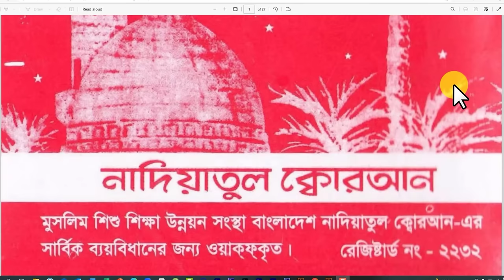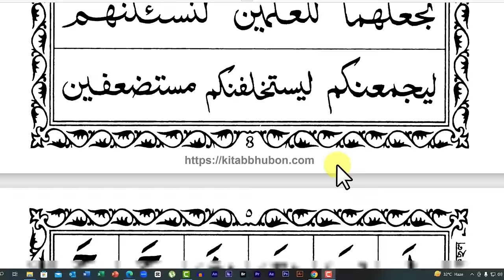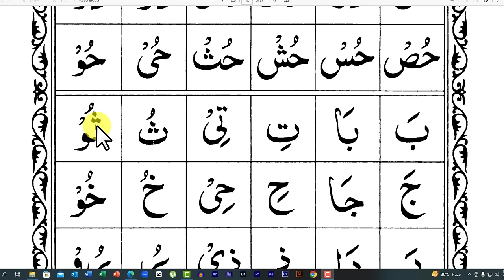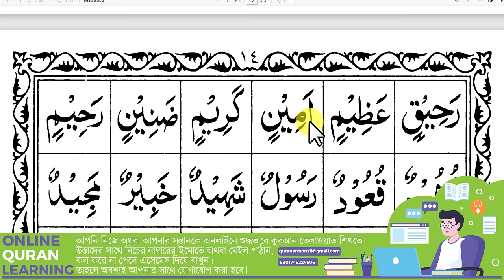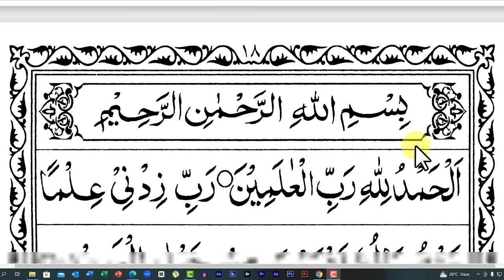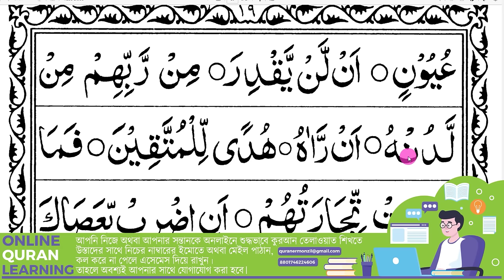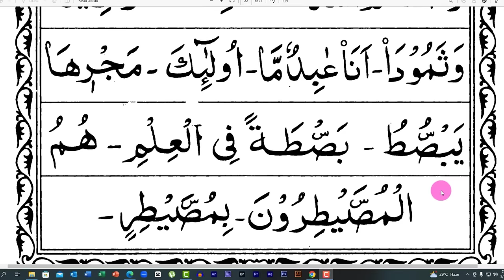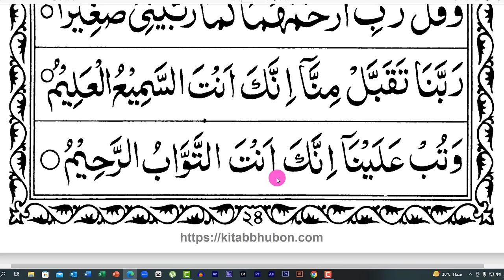নাদিয়াতুল কায়দা | nadiyatul kayda | নাদিয়াতুল কুরআন কায়দা | kaida | নূরানী কায়দা | Nadiatul Qaidah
নাদিয়াতুল কায়দা এর ১ম থেকে শেষ পর্যন্ত এই ভিডিওতে দেওয়া আছে।
কুরআন প্রচারের উদ্দেশ্যে সদকায়ে জারিয়ার আশায় ভিডিও টি বেশি করে শেয়ার করুন।

LICENSES
SongCast, Inc. (on behalf of Noor Chahal)
★ TIME CODE ★
00:00 - intro
02:07 -১ পৃষ্ঠা
11:03 - ২ পৃষ্ঠা
17:25 - ৩ পৃষ্ঠা
23:52 - ৪ পৃষ্ঠা
28:56 -  ৫পৃষ্ঠা
33:32 - ৬পৃষ্ঠা
38:08 - ৭পৃষ্ঠা
42:11 - ৮পৃষ্ঠা
46:57 -  ৯পৃষ্ঠা
54:39 - ১০পৃষ্ঠা
59:44 - ১১পৃষ্ঠা
1:04:19 - ১২পৃষ্ঠা
1:07:43 -১৩পৃষ্ঠা
1:16:17 -১৪পৃষ্ঠা
1:26:51 -১৫পৃষ্ঠা
1:32:55 -  ১৬পৃষ্ঠা
1:40:51 -১৭পৃষ্ঠা
1:53:04 - ১৮পৃষ্ঠা
2:05:59 - ১৯পৃষ্ঠা
2:15:41 - ২০পৃষ্ঠা
2:25:11 - ২১পৃষ্ঠা
2:42:16 - ২২পৃষ্ঠা
2:50:44 -২৩পৃষ্ঠা
2:58:16 -২৪পৃষ্ঠা